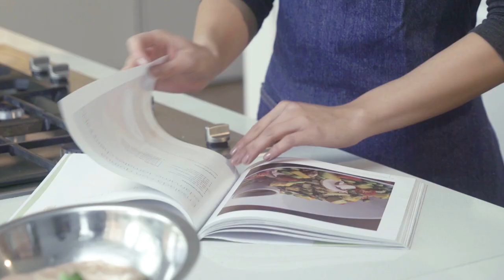Mi embarradota 😅 y sus comentarios 😘 ¿Tengo voz de hombre 👨? - Laura Tobon